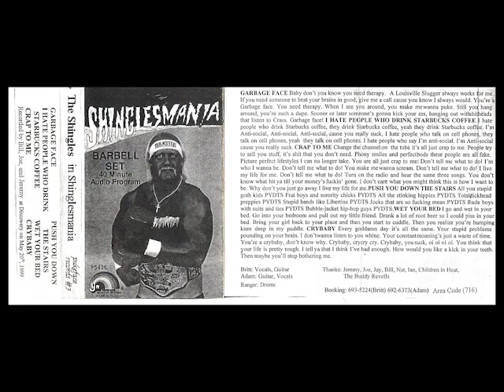THE SHINGLES Wet Your Bed